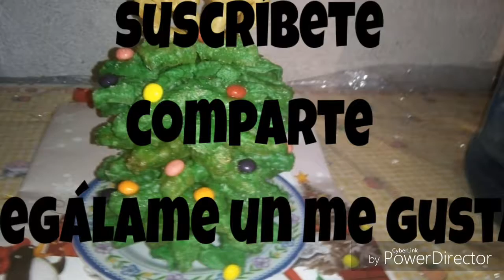Ensalada de manzana/ navideña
Hola cómo están bienvenidos a mi canal

Otras recetas